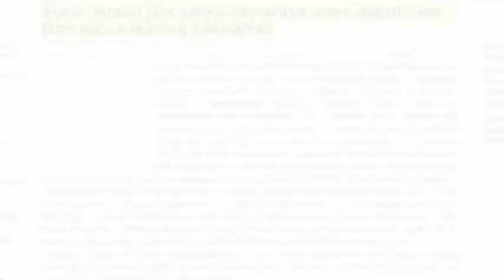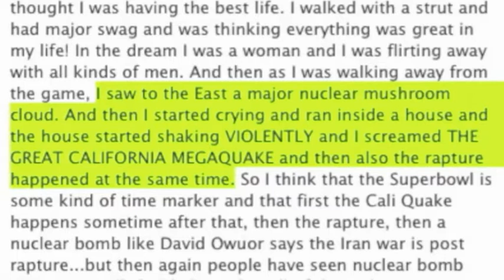Israeli warplanes struck targets outside the Syrian capital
Israel has not commented on reports of an attack on Wednesday.
Syria conflict

The Syrian military says Israeli jets have carried out an air strike on its territory, but denied reports that lorries carrying weapons bound for Lebanon were hit.

It said in a statement that the target was a military research centre northwest of the capital Damascus.

Two people were killed and five injured in the attack, it said.

Lebanese security sources, Western diplomats and Syrian rebels say an arms convoy was hit near Lebanon's border.

The attack came as Israel voiced fears that Syrian missiles and chemical weapons could fall into the hands of militants such as Lebanon's Hezbollah.

On Thursday, Russia's foreign ministry expressed "grave concerns" over the alleged Israeli attacks.

"If this information is confirmed, then we are dealing with unprovoked strikes at targets on the territory of a sovereign state, which grossly violates the UN Charter and is unacceptable, whatever motives are used to justify it," the statement said.

BBC Middle East correspondent Wyre Davies says none of the reports can be verified, although some well-placed diplomats and military sources say they would not be surprised if Israel had acted, given the recent instability in Syria.

Israel and the US have declined to comment on the incident.

The Lebanese military and internal security forces have not officially confirmed the reports, but say there has been increased activity by Israeli warplanes over Lebanon in the past week, and particularly in recent hours.
Hezbollah fears

The army statement, quoted in Syria's official media, said: "Israeli fighter jets violated our airspace at dawn today and carried out a direct strike on a scientific research centre in charge of raising our level of resistance and self-defence."

The centre, in Jamraya, northwest of the capital Damascus, was damaged in the attack, along with an adjacent building and a car park, the statement said.

It said that "armed terrorist gangs", a term the government uses to describe rebel groups, had tried and failed repeatedly to capture the same facility in recent months.

The statement specifically denied reports that an arms convoy had been hit.

The Jerusalem Post said the description of the facility fitted that of Syria's Scientific Studies and Research Centre, believed to be the state organisation responsible for developing biological and chemical weapons.

Hours earlier, unnamed Lebanese security sources reported that Israeli warplanes had struck lorries carrying missiles towards the Lebanese border

The Associated Press quoted a US official as saying the lorries were carrying Russian-made SA-17 anti-aircraft missiles.

Correspondents say Israel fears that Lebanese Shia militant group Hezbollah could obtain anti-tank and anti-aircraft missiles, thus strengthening its ability to respond to Israeli air strikes.

However, an attack on the Syrian side could cause a major diplomatic incident, they say, as Iran has said it will treat any Israeli attack on Syria as an attack on itself.

The attack came days after Israel moved its Iron Dome defence system to the north of the country.

Israel has also joined the US in expressing concern that Syria's presumed chemical weapons stockpile could be taken over by militant groups, although there is no evidence that the convoy was carrying such weapons.

Analysts say Israel believes Syria received a battery of SA-17s from Russia after an alleged Israeli air strike in 2007 that destroyed a Syrian nuclear reactor.

The US government said in 2008 that the reactor was "not intended for peaceful purposes".

Syria says Israeli airstrike destroyed military facility
Syrian media say the attack outside Damascus killed two people. Western reports, however, say the strike hit a convoy carrying arms for Hezbollah in Lebanon.

The Russian Foreign Ministry has issued a statement expressing deep concern over Israel's airstrike on Syria saying that it violates the UN Charter.

The Ministry website says; if this information is confirmed that would mean that we have to deal with unprovoked attacks on the territory of a sovereign state which is inadmissible, whatever objectives are declared as a justification.

Russian diplomats are taking urgent measures to clarify the situation and to establish the details of the incident.

Russia has again called upon the international community to stop the violence in Syria, prevent foreign intervention in the conflict, and assist the start of a nationwide dialogue based on the Geneva agreements.